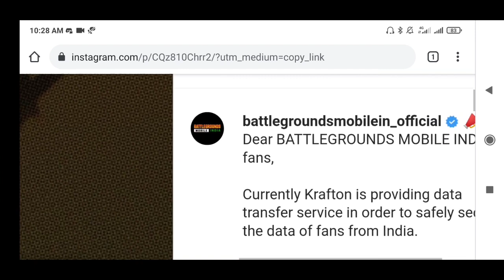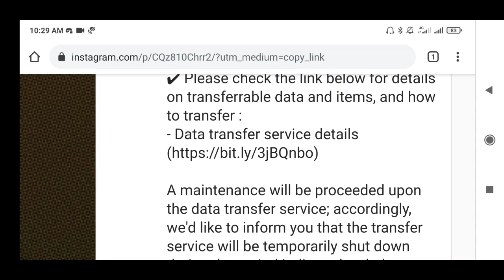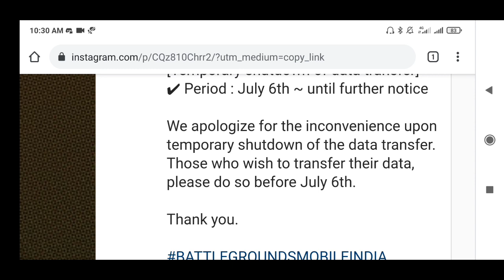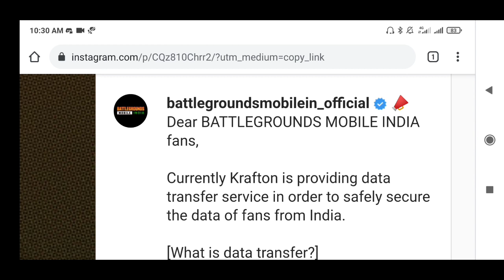NO DATA TRANSFER FROM 6th JULY IN BATTLEGROUNDS MOBILE INDIA ? BIG ANNOUNCEMENT FROM KRAFTON 😱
Hello Friends,
Watch this latest video of bgmi where i explained about how to transfer data in bgmi.

▶️Intro Song👇
Still Looking